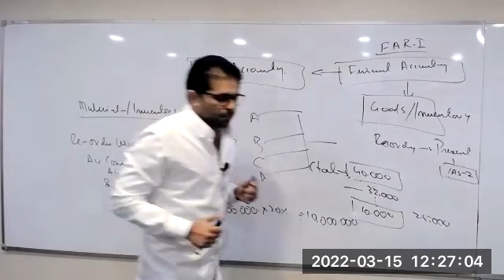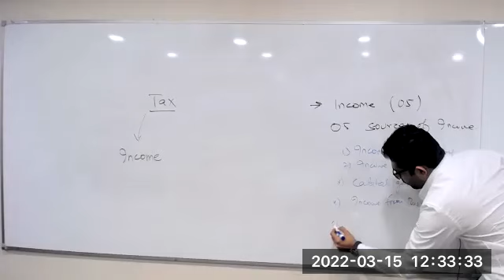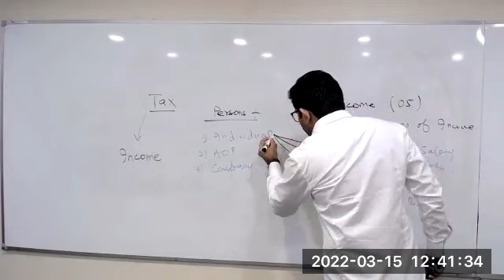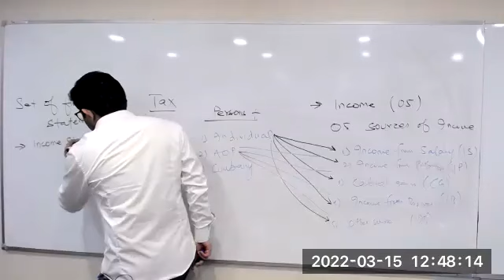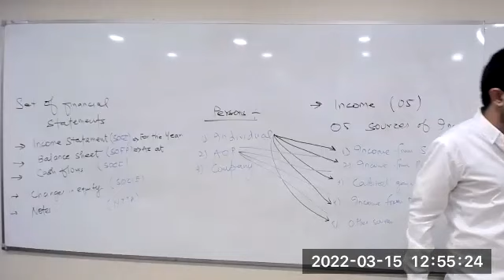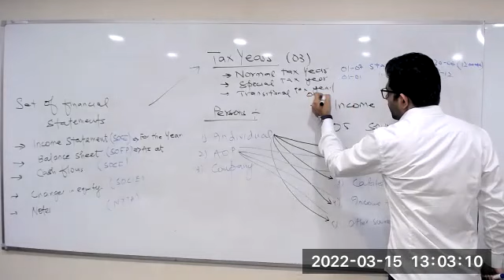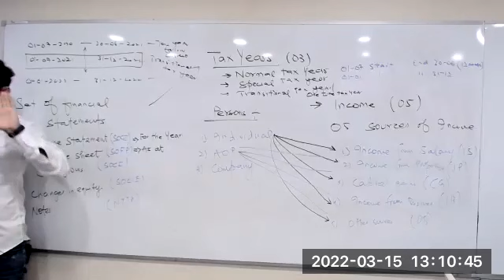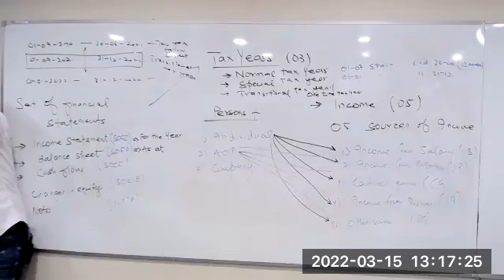First Class of Sir Anas Dadani (TAX CAF2)